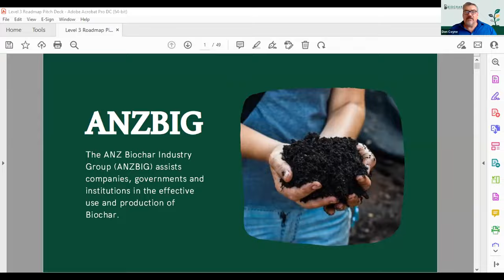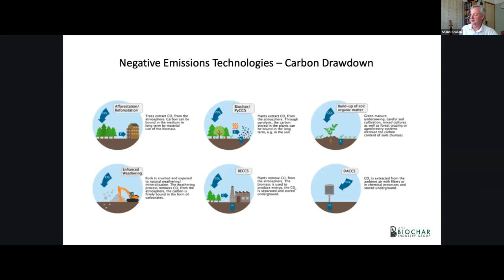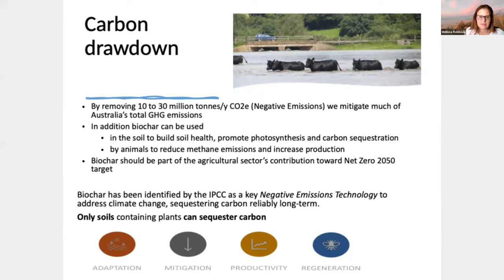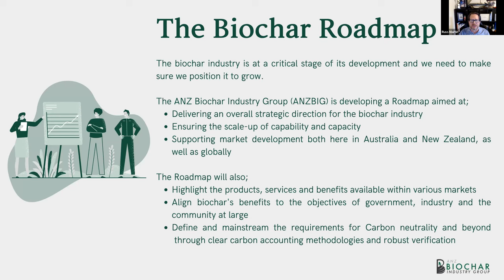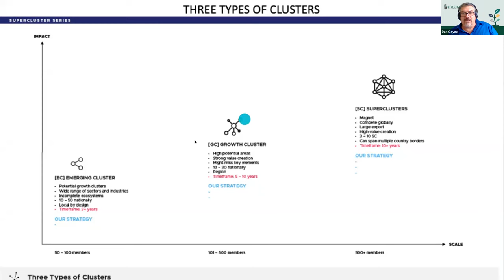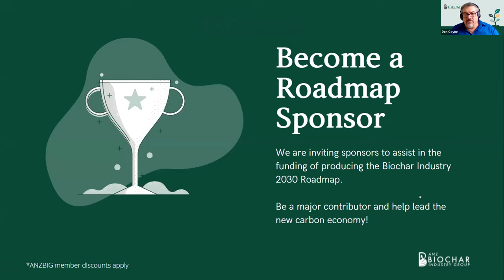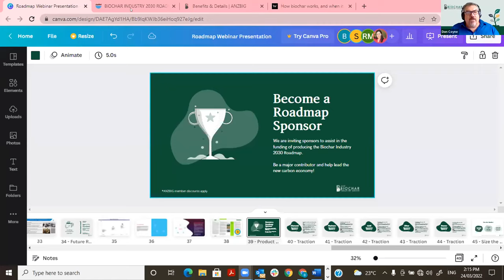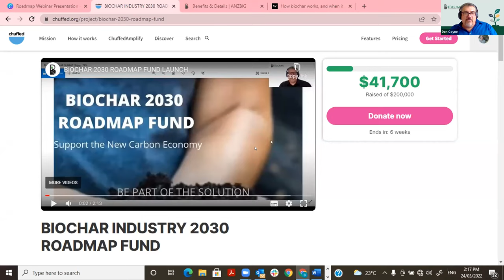Biochar Industry 2030 Roadmap Webinar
Are you confused or unsure what you can do about Climate Change and ecosystem degradation? Would you like to help in a real and tangible way?

Biochar offers a huge range of benefits for the environment across a range of applications.

In agriculture biochar can:

   - Improve soil and animal health dramatically
   - Retains water and nutrients in the soil to increase productivity
   - Reduces water and petrochemical based fertiliser requirements

Biochar can also be used in water and wastewater treatment, concrete, roads, plastics, food, health and beauty products, textiles, batteries and consumer electronics, to name a few. Biochar is a key enabler of the New Carbon Economy we are building and one of its key benefits is that biochar can reduce CO2 emissions by storing the carbon as biochar.

We need to urgently develop the biochar industry to scale the impact of biochar in restoring the environment and capturing and storing carbon to drive us to Net Zero carbon and beyond.

Therefore ANZBIG is producing a Biochar 2030 Industry Roadmap.
In this webinar you will:
Learn about the roadmap's scope, its objectives, who will be involved, the engagement process and how you can contribute to the industry roadmap.

We will also be launching an in-kind/in-cash contribution fund for producing the biochar industry 2030 roadmap and be discussing the 2 Day Summit and National Biochar Awards Programme 2022.

WHO IS THE WEBINAR FOR?
Biochar industry companies, organisations and researchers. Regulators & policy makers, waste generators, carbon crediting & trading organisations, heavy equipment companies

Join us in our Mission: To Net Zero and Beyond!